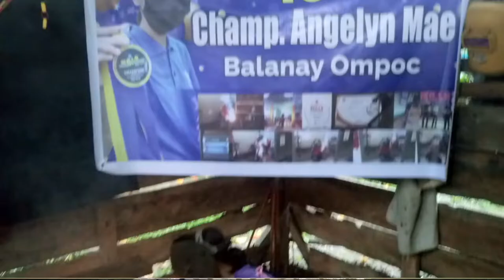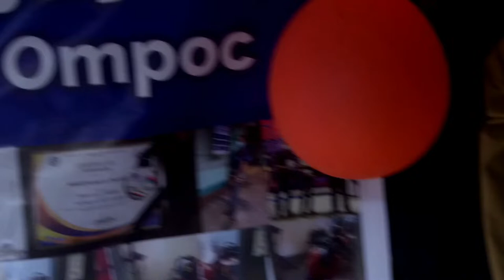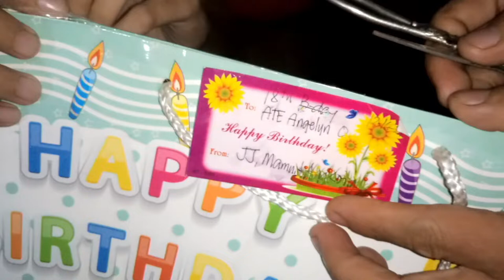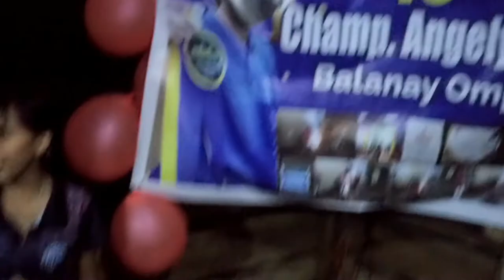SMAW CHAMPION Debut/Bro Sul Garage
SMAW CHAMPION Debut simple clebration.
Just wearing Welding Apron
Weld number 18 using Electrodes E7018
Background Music Credit to Owner by Infraction